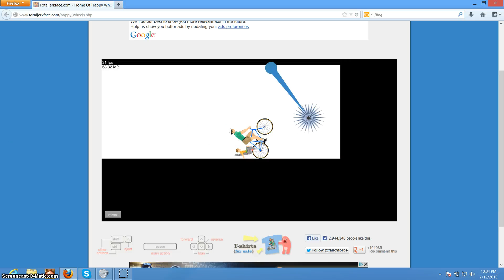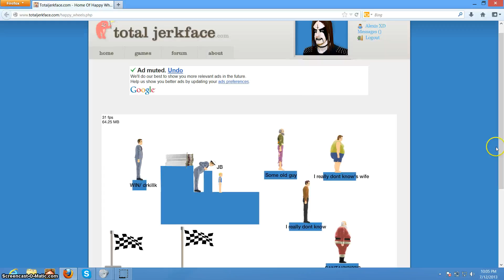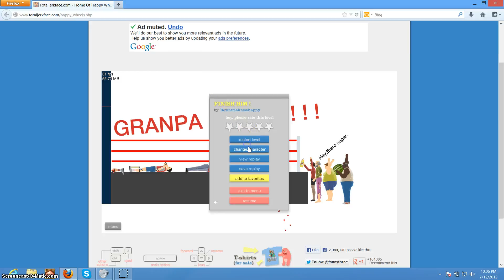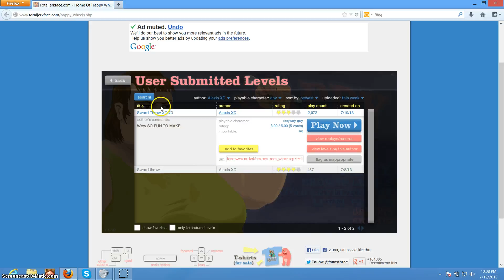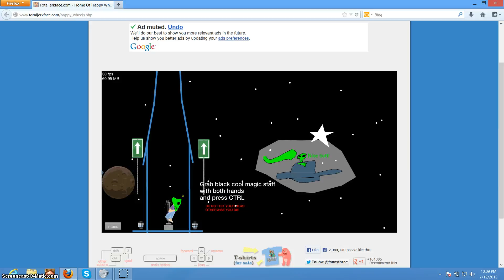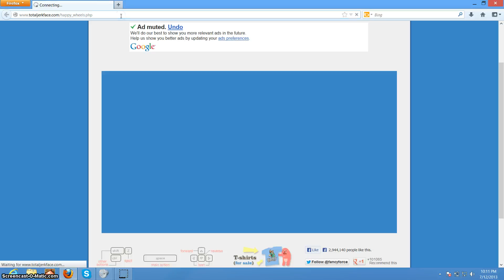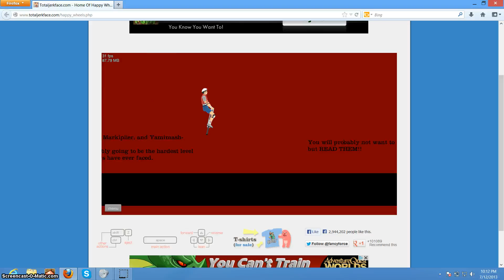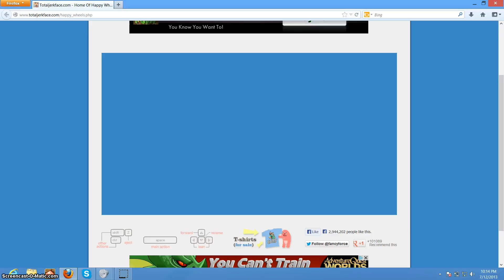New series: happy wheels